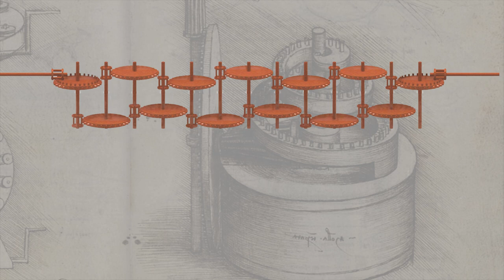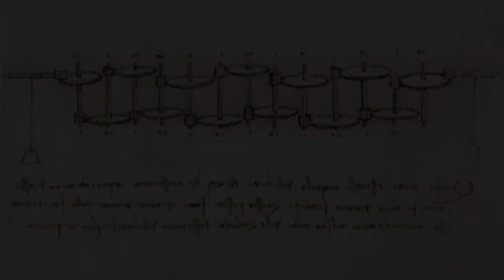LEONARDO il CALCOLATORE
Spot sull'evento promosso dal Museo Piemontese dell'Informatica - MUPIN e FabLab Pavone, in occasione della celebrazione per i 500 anni dalla scomparsa del genio universale di Leonardo Da Vinci.